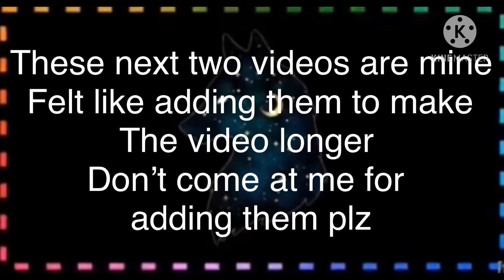Top 6 LAFFY TAFFY MLB Memes || GachaClub || + 2 || these videos don’t belong to me